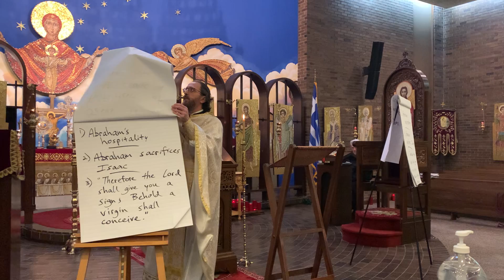Fr. Panteleimon Sunday school class for Sunday, January 24, 2021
Father Panteleimon continues his discussion of “our life in Christ, our life in the church“, with a discussion of how the divine liturgy is the completion of the old testament worship.